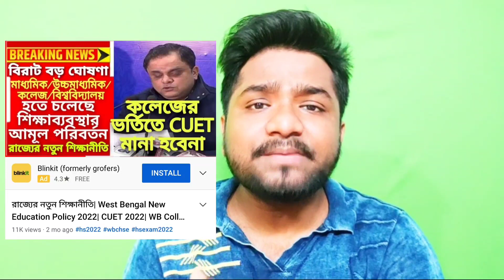কলেজে ভর্তি নিয়ে বড় ঘোষণা| college admission news 2022|wb college admission 2022|UG admission 2022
কলেজে ভর্তি নিয়ে বড় ঘোষণা | HS Result 2022 date | HS exam Result 2022 new update | HS exam Result 2022 news today | HS Result 2022 latest update | HS exam 2022 news today